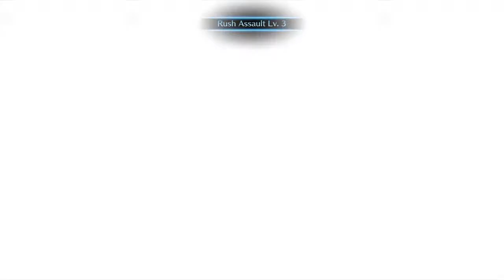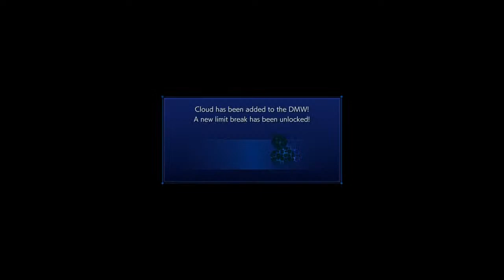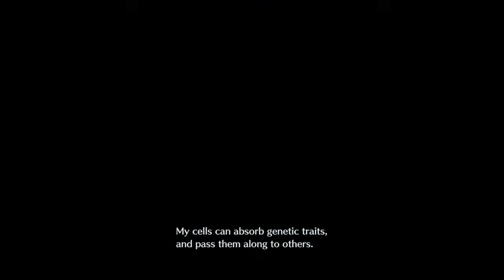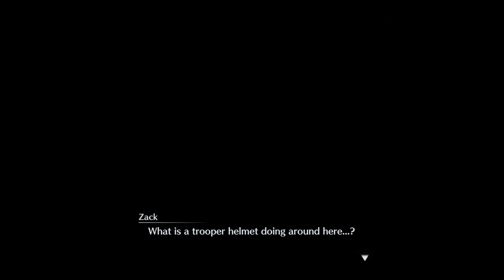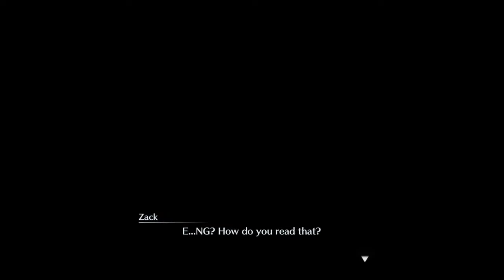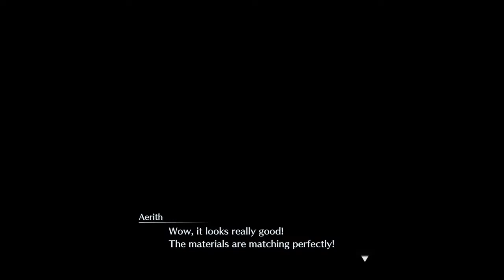christ core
No u